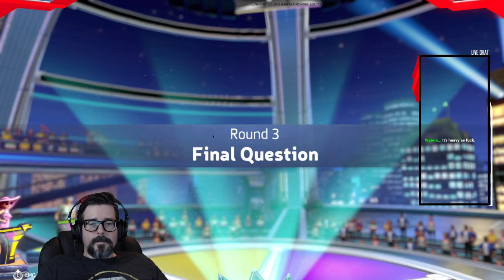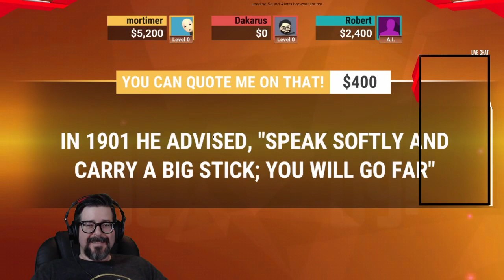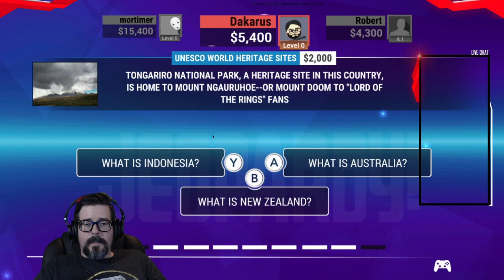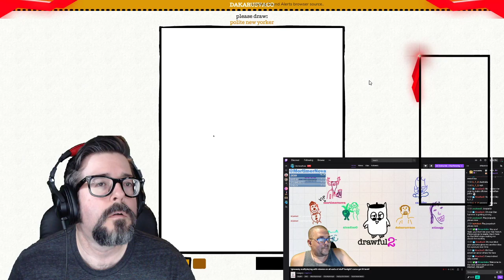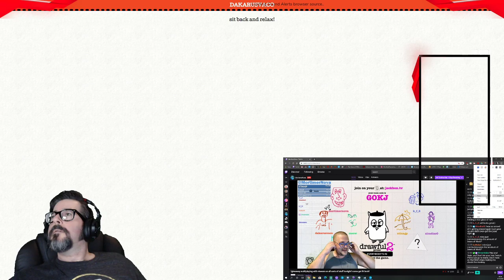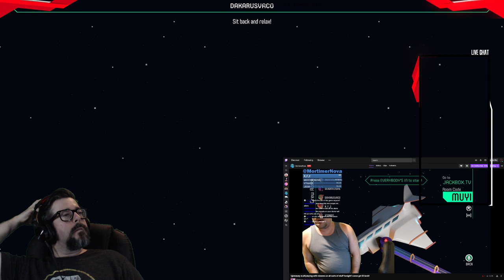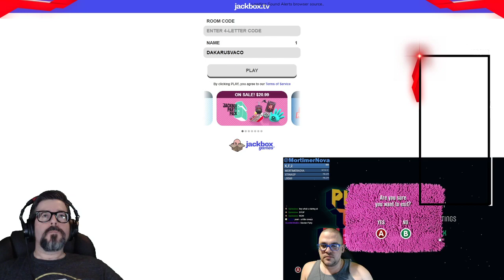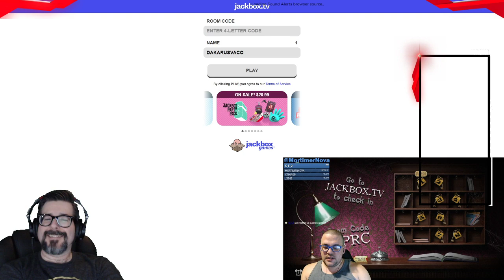Furlough from work, week one: It's Saturday